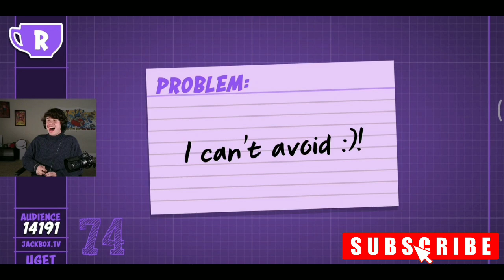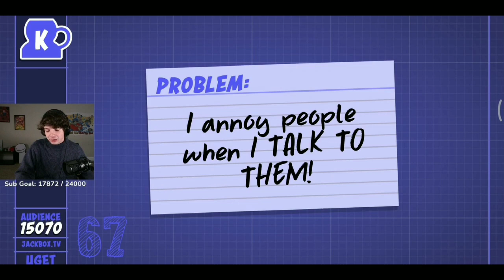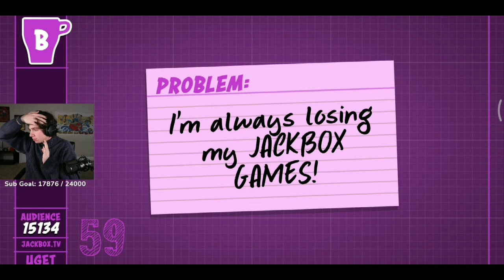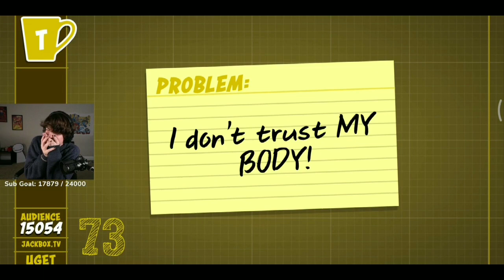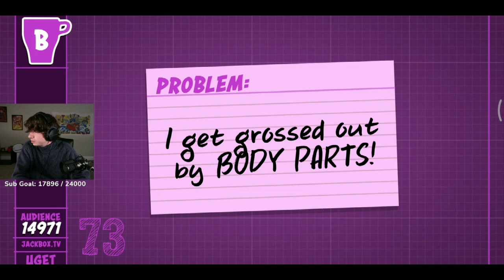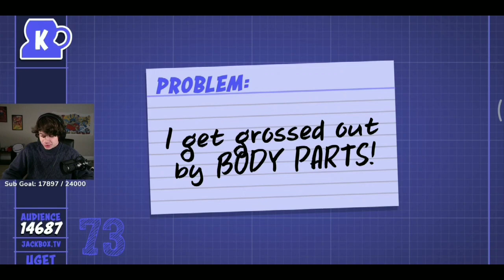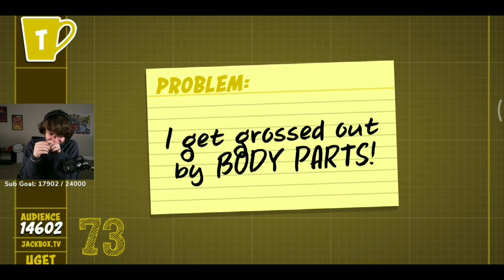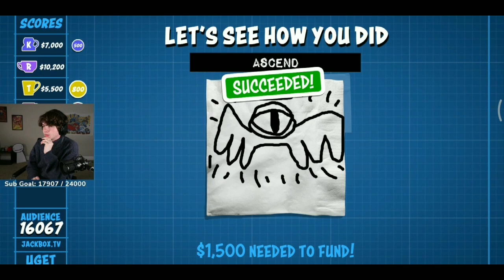Patently Stupid but the problems get to REALISTIC|Dream SMP